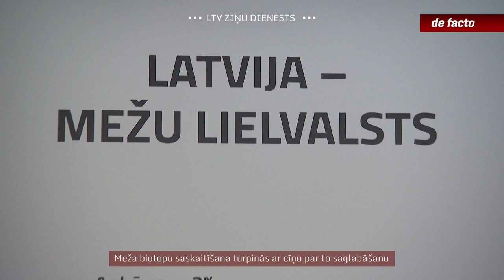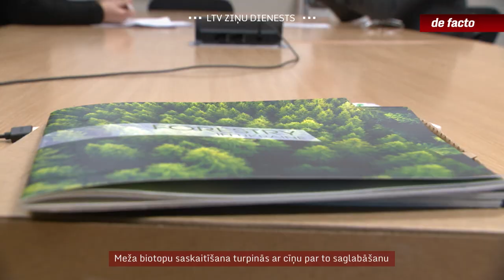Meža biotopu saskaitīšana turpinās ar cīņu par to saglabāšanu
Kas vērtīgāks - daba vai kokmateriāli? Saskaitītās dabas vērtības iezīmē kaujas lauku starp kokrūpniekiem un vides aizstāvjiem, un jau tagad ir skaidrs, ka neviena izvēle nebūs viegla. Vides ministrija gatavo ziņojumu, kas piedāvā vairākus variantus Latvijā atklāto dabas vērtību pasargāšanai. Pasargāt tik maz, lai izbēgtu no Eiropas sodiem, vai sargāt vērtības pēc būtības? Bet mežu nozarē uzskata – atsevišķi scenāriji kokrūpniecības nozari vismaz īstermiņā izputinātu. Gala izvēle visticamāk būs jāizdara politiķiem, kuriem piedāvās vairāk kā vienu risinājumu.